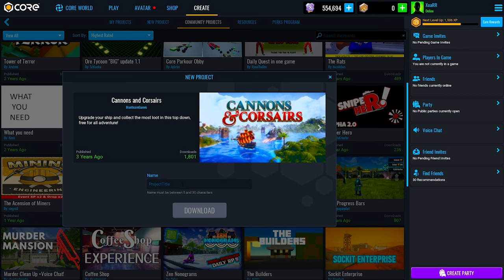Uçanı Kaçanı Herkesi Vurduk | Dead By Daylight Türkçe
Her zamanki gibi amacımız oyunu kazanmak değil, uzaklardan güzel baltalar tutturmaktı. Ve güzel vuruşlara ev sahipliği yaptığımız bir video oldu.

Kamera Linki

Diğer Video Serilerim 👀